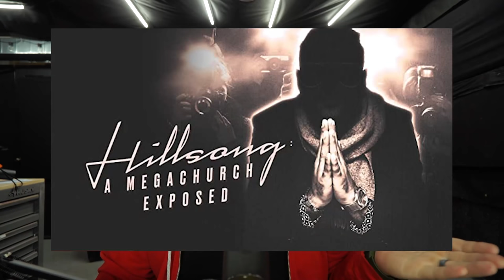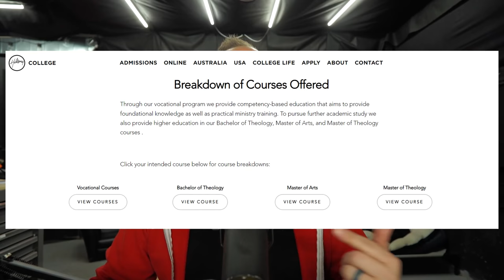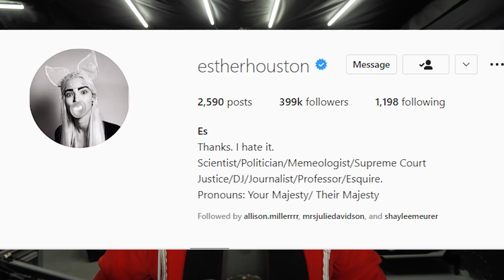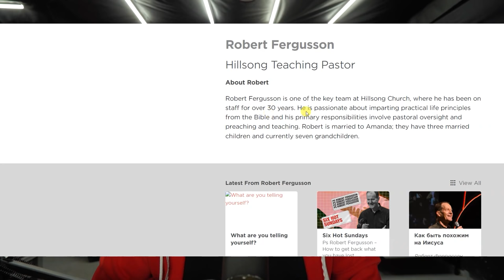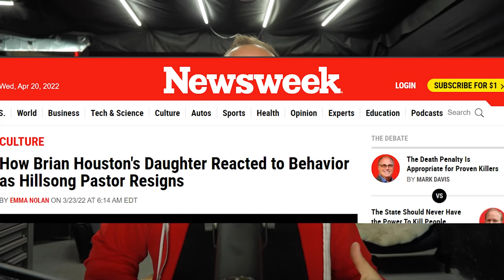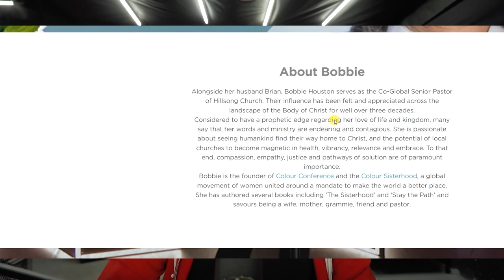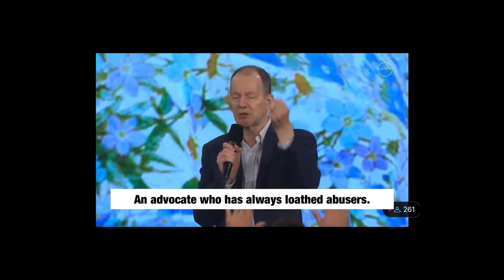The Fall Of Hillsong Meet The Crew Responsible For Capsizing The Most Popular Evangelical Church